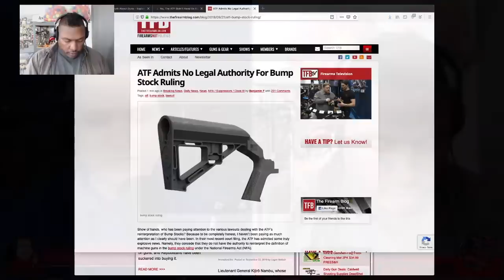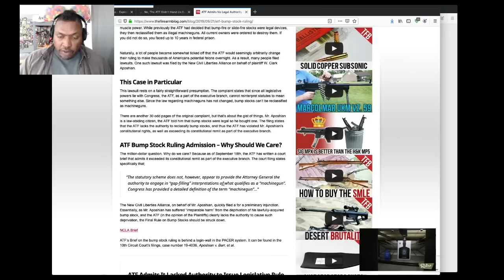ATF No Authority On Bump--Stock Ruling Now What? Ammoland Breaking News